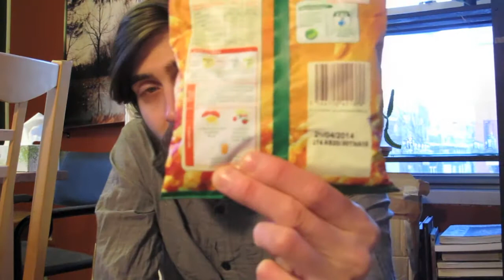Chip Review 46 - Tokapi Grignot' Saveur Cacahuète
Now with editing!

*Series originally created for Rebecca Lemire.